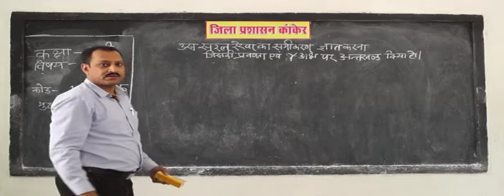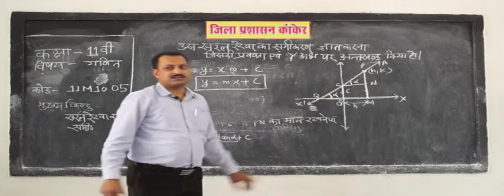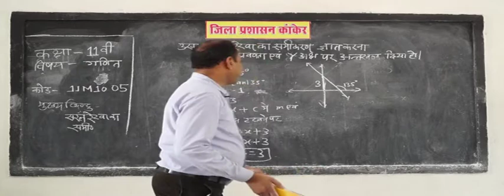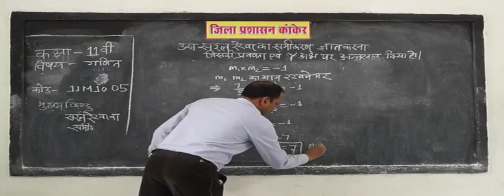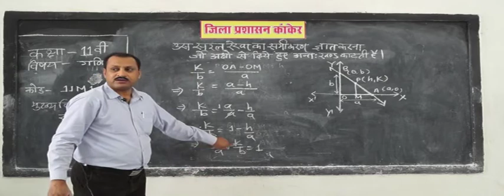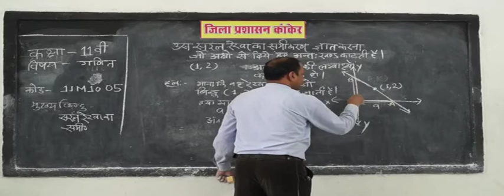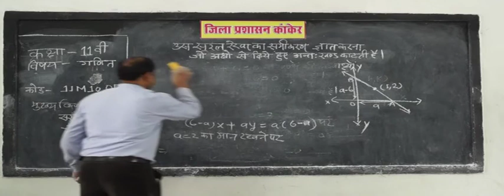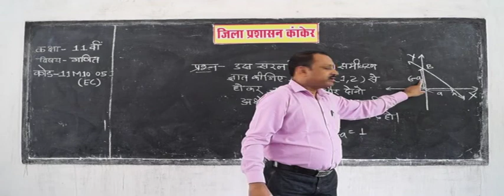11m1005 Equation of a Line (point - slope form) (Coordinate Geometry) Part 5 ✅